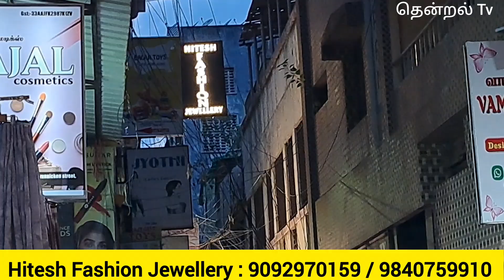Chennai Sowcarpet Famous 😍 Antique | AdStone Jewellery Shop |Rental & Single piece Courier Available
Chennai Famous Sowcarpet Jewellery Shop Premiumquality Ad Stone & Antique Stone Jewellery
Rental Also Available | Single Piece Courier Available.
Semma offer Price 👌Super Collections🥰Best Quality.

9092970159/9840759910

Shop Adderss 👇
Hitesh Fashion jewellery
No. 3, Periyanaikan street
Mint Street
Near Kakada Sweet
Sowcarpet

Wholesale & Retail Ad Necklacesets, Matt & Camp Jewellery, Bridal Bangles, All Bridal Jewellery For Rent Available.